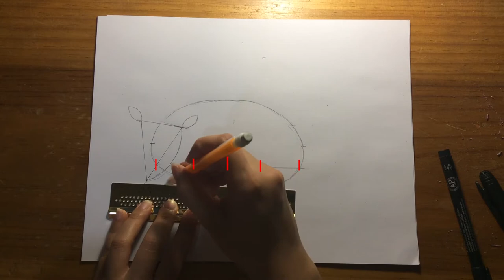Como dibujar un Armadillo a lápiz FÁCIL Y SENCILLO paso a paso Explicado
Tutorial de dibujo básico a lápiz
Armadillo paso a paso
♥ Para lograr lineas con mayor facilidad sugiero realizar ejercicios de trazos básico para soltar la mano ♥